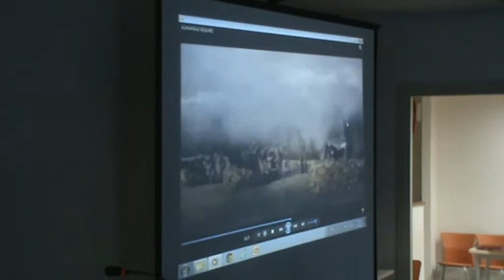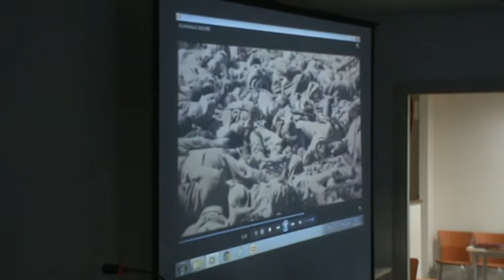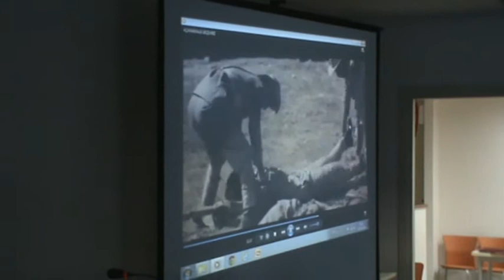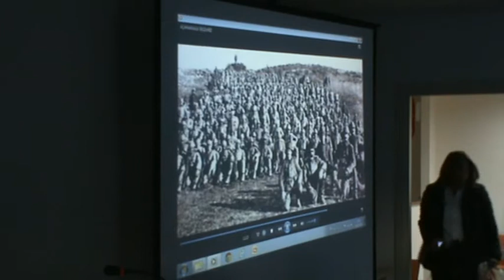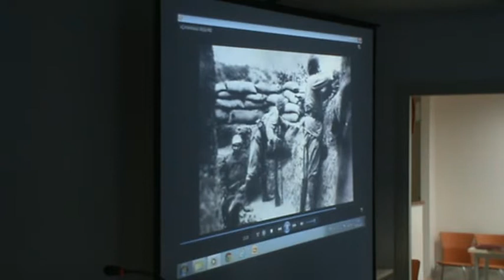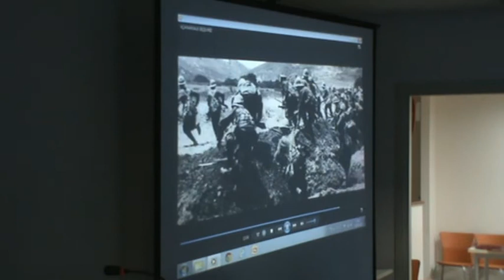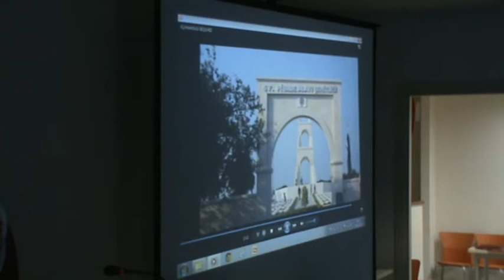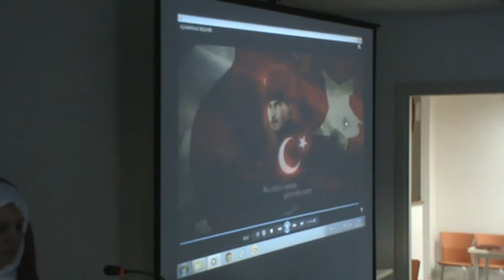İktisadi Dayanışma Haber Ajansı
2- (18 Mart 2015) - (M2U05775 ) - Bugüne Özel Hazırlanmış Film Gösterimi.